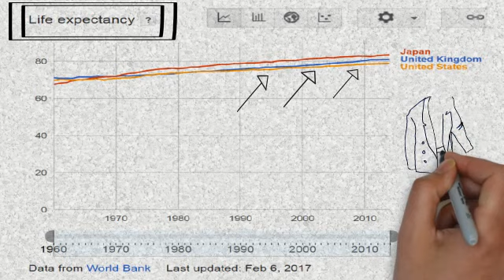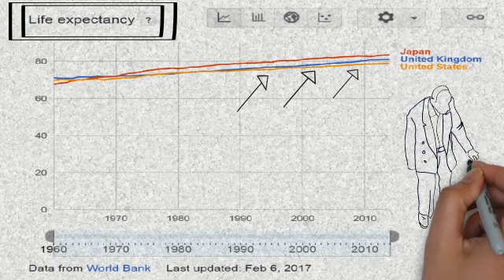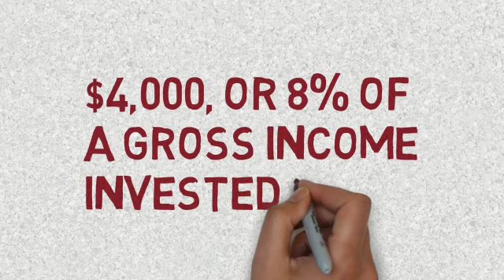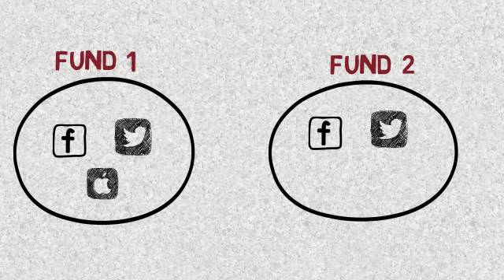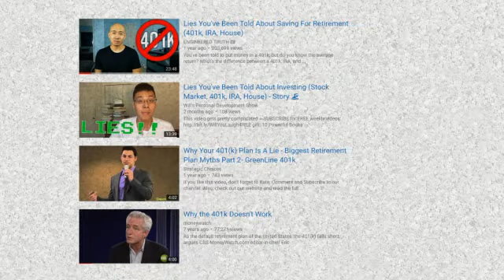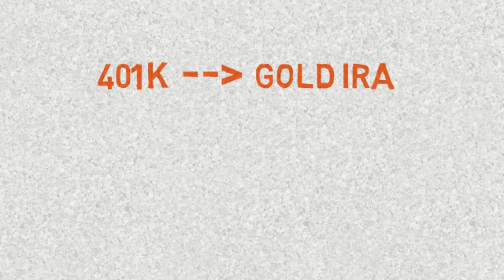What Is a 401K Retirement Plan & How Does It Work? Does 401 k plan SUCK???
- get your FREE 401k to Gold IRA Rollover Guide!

Let’s talk about 401lk. What is a 401k retirement plan, and how does it work? Some people believe that 401k is a great opportunity to invest for your future. The others say and BELIEVE that our 401k is about to be stolen by the big banks when the stock market crashes. Who’s right? Let's figure it out!
Let me share with you something really interesting and inspiring. This is the life expEctancy graph. As you see, life expectancy increases, year by year, which means that our chances to live a long life improve dramatically.
That’s really good, but! We have to figure out how to pay for basic necessities when we retire. And this is what retirement planning is all about? A 401k retirement plan might help us!
I watched some videos on YouTube, and I know that it might sound complicated, so let me explain it in simple terms.
This is John, John the plumber. John has a wife, two kids, a pet dog, and... a paying job.
John likes his job, he makes $50,000 per year.. he cares about his future because he’s hoping to live a long life, full of joy and unforgettable moments.
John works for “Super Duper Plumbers LLC”. His employer offers a 401k plan, which is a retirement savings plan for employees like John. In plain language, John can contribute a small portion of his income to his 401k plan.
Example!
John, as we know, makes $50,000 per year, before taxes. This is what we call a gross income.
He decides to contribute 4% of his income to his 401k plan. 4% of $50,000 is $2,000. John reports only $48,000 in income on that year’s tax return. It means that 401k contributions are tax defErred.
But what is really exciting is that both an employee (in this case John), and an employer (in this case, Super Duper Plumbers LLC), they both contribute to his 401k account.
John saves 4%, which is $2,000. And his company contributes the same amount – 4%, which is $2,000 as well. This means, that every year John saves $4,000, or 8% of his gross income.
Now you might have a question in your mind that is “WHERE does this money go, and WHEN and HOW will John be able to withdraw it”?
First, let’s talk about where the money goes.
In John’s case, there are two options available (this is what his employer offers). Fund number 1 consists of stocks, and Fund number 2 consists of stocks and bonds.
John believes in the American economy, he heard something about diversification, and he decides to go with the second option and to invest in stocks and bonds.
Year by year John contributes to his 401k plan. Year by Year his employer contributes to John’s 401k. And finally John is 59 and a half, and he is allowed to start pulling money out.
And it’s really cool because he has over 500 thousand dollars in his retirement account.
BUT HE OWES income tax on all his withdrawals – on the money he contributed and on the gains on his contributions.
Whatever he takes out of his account is taxable income, just as a regular paycheck would be.
And the problem with 401 k retirement plan and the reason why some people are not happy about it is… No one really knows what the tax rates will be in the future for anyone.
Nevertheless, 401(k) plans hold trillions of dollars in assets and represented nearly 18 percent of the $25 trillion in U.S. retirement assets.
Let’s go back to John.
Can he withdraw his money earlier, until he reached retirement age? Yes, he can, but there is an early withdrawal rule. John may have to pay an additional 10 percent tax on his withdrawal.
This is how it works, and this is a brief overview.
What about other employers? Every company offers its own 401k plan, with different investment opportunities – particular stocks, particular bonds, and so on. But the general strategy is: you invest a small portion of your money on a regular basis and benefit from this in the future.
Now the question: if everything is so good, why a lot of people prefer to stay away from 401k, why do they say that 401k does not work.
Well, there are a few reasons. And I mentioned before that no one really knows what the tax rates will be in the future.
The second reason is excessive fees nobody tells you about. And the third reason is paper dollars lose value and anything tied to them also lose value.
The conspiracy theorists believe that 401k is the way the government is going to steal your hard-earned money.
By the way, there is an opportunity to rollover your existing 401k plan to Gold IRA. Click the link below this video and get your free gold investment kit, and learn how you can protect your wealth in case of stock market collapses.
Who's right who's wrong? You decide. Let me know your opinion below.